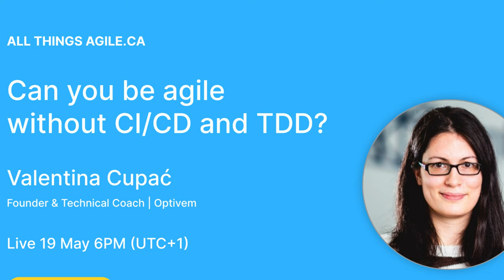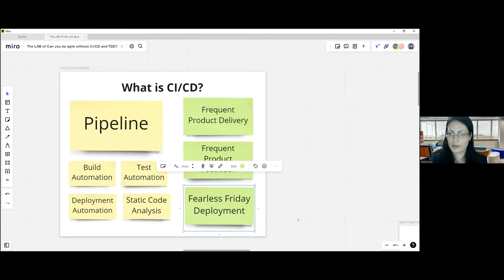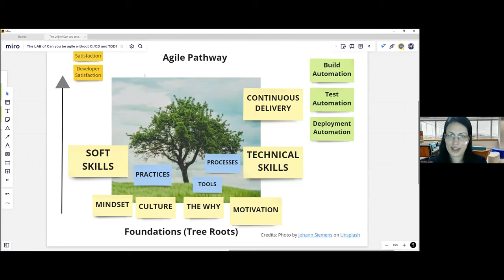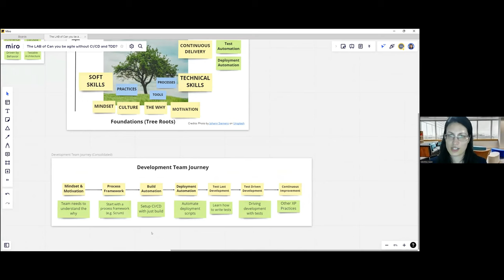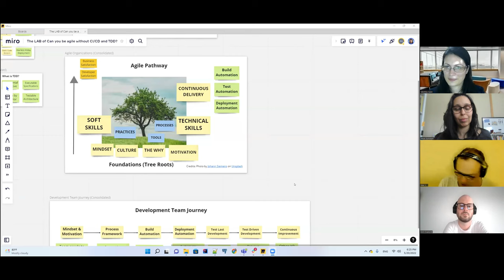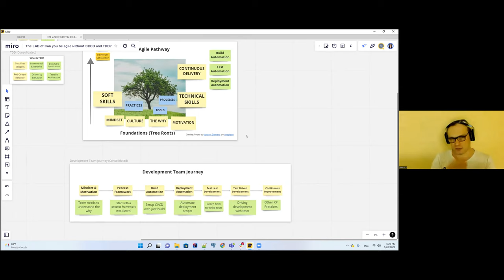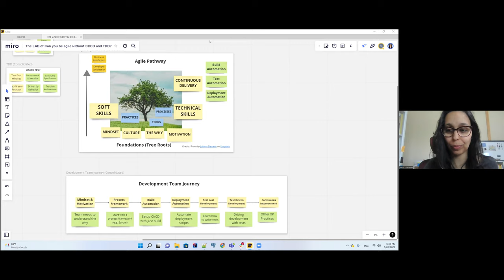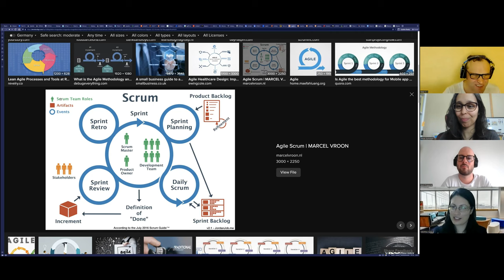Can you be agile without CI/CD and TDD? | The LAB of all things agile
The LAB of All Things Agile runs online agile experiments regularly. They are always free and open to participants of all levels of experience with Agile!

In May 2022 we ran a LAB with the question  "Can you be agile without CI/CD and TDD?" where Valentina Cupać  facilitated the session.

The results were so surprising that the day after we gathered a panel, Valentina, Peter and Kevin to discuss some more. This video is a compilation of the result!

» Chapters
00:00 Intro
01:25 Valentina - a synthesis from the event
18:30 Kevin - leadership has a strong impact
30:12 Peter - the overload on developers

» Connect with the panelists

☑️ Valentina Cupać is the Technical Coach & Founder at Optivem, helping software product companies to deliver better software faster with TDD and Clean Architecture. She helps development teams release new features much faster, minimize software defects, and scale teams effectively.

☑️ Kevin Dupeyrat
Craftsman | Java Software Developer at Onepoint

☑️ Peter Vereshagin
Senior Software Engineer

☑️  Petula Guimaraes
Systemic Coach in Agile and Leadership
Trainer and facilitator
Host of the LAB of All Things Agile and founder of All Things Agile .co

❤  Petula